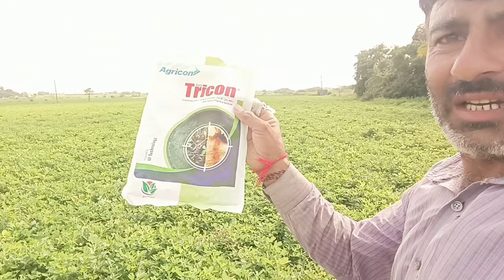આજે મેહમાન ખોબો અને પહલી દેવા આવ્યાં | aaje mehman khobo ane pahli deva aavya